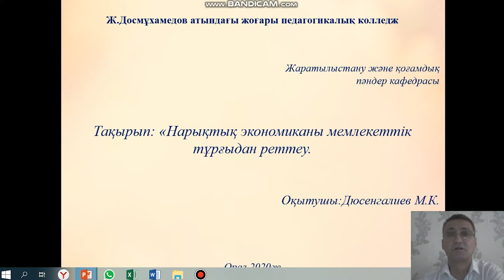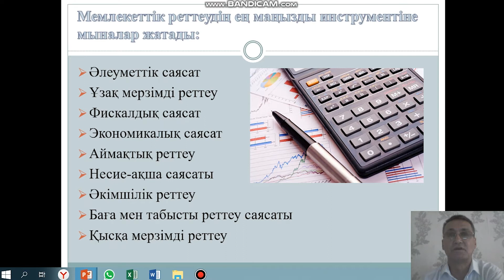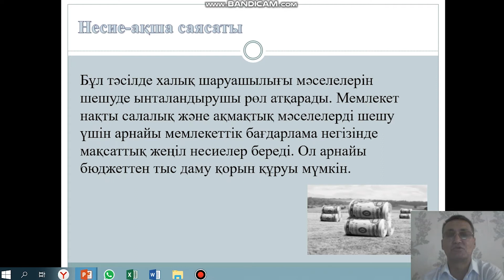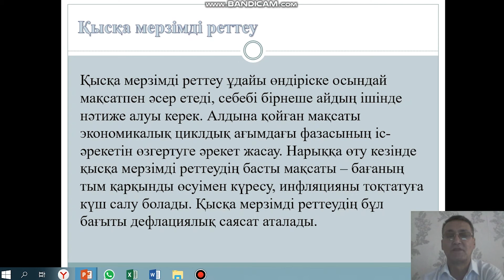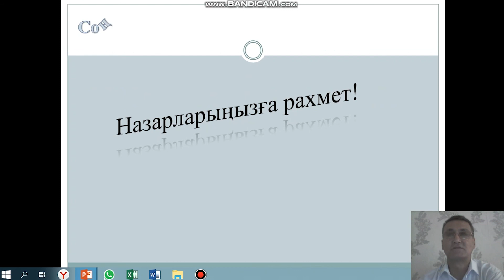Видеосабақ: "Нарықтық экономика мемлекеттік тұрғыдан реттеу" Дюсенгалиев М. К.